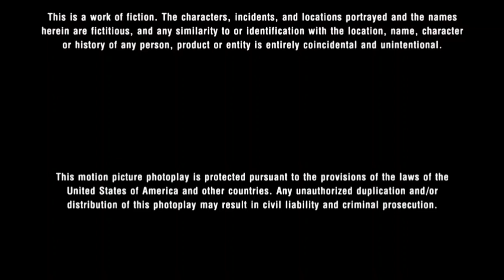Columbia Pictures Release (2009) Fullscreen